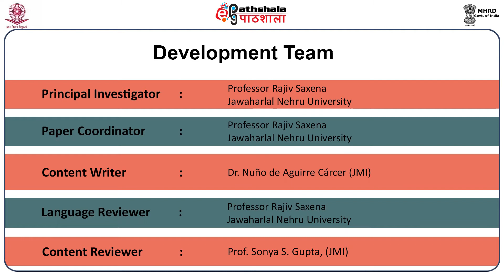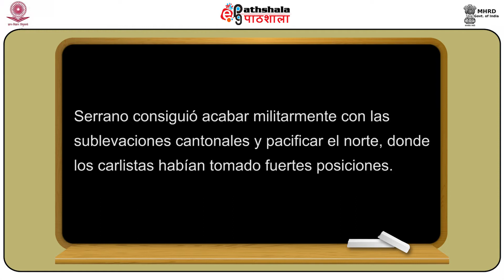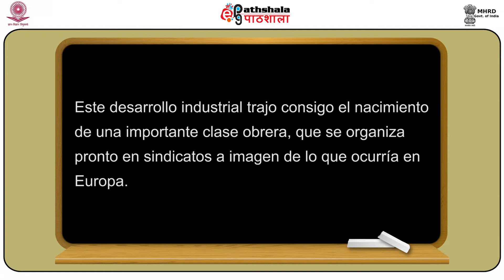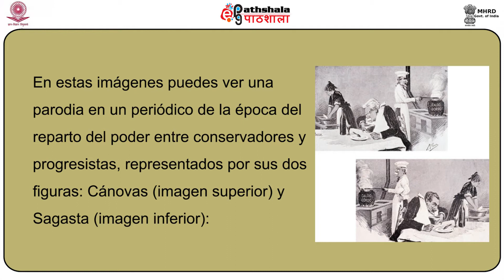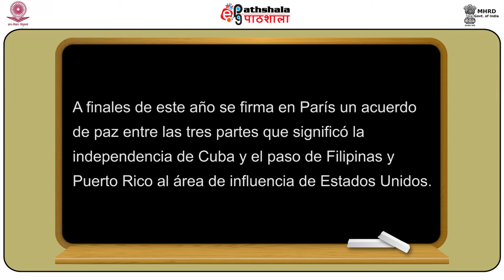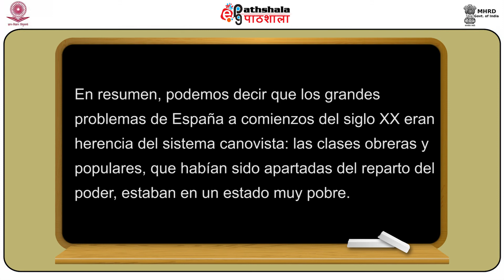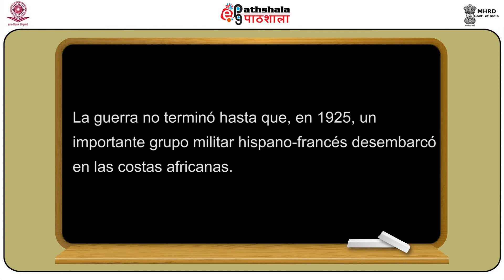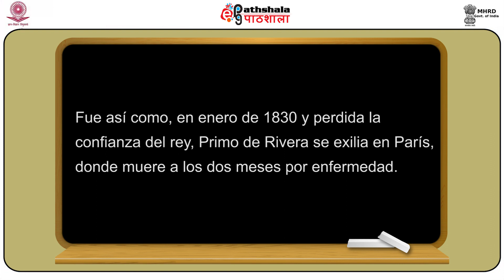P12 M16 La restauración de la monarquía